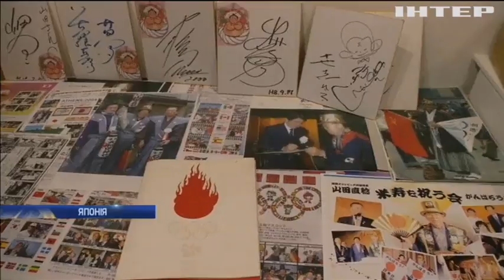92-річний фанат Олімпіади готується до нових змагань